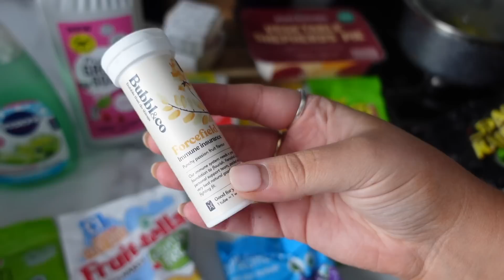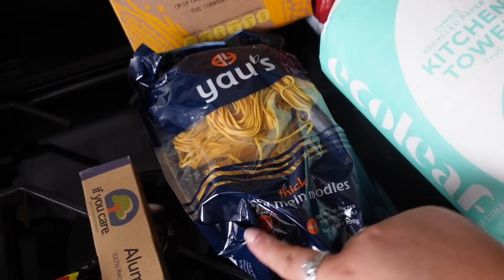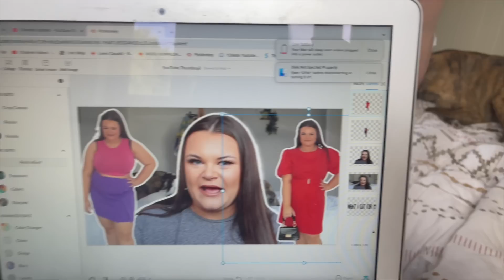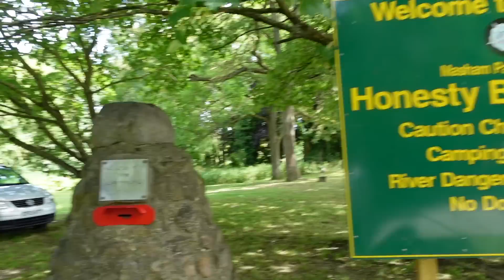worried about my alcohol intake, the updates i need to tell you, a few days in Thirsk...WEEKLY VLOG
Demi Donnelly
Wallsend
NE28 7AT

FAQ’s –